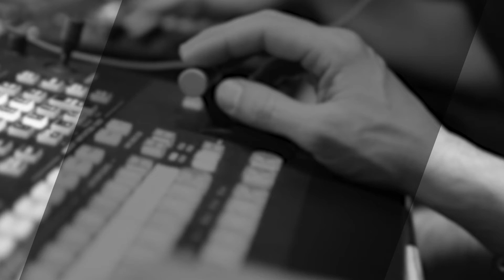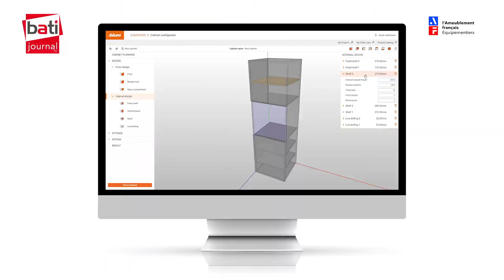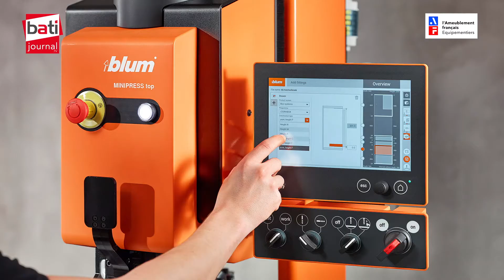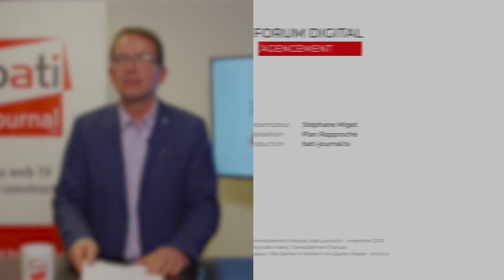Forum Digital de l'Agencement - La productivité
La productivité

Par la formation, le numérique, les process, les métiers changent.
Les exigences sont de plus en plus grandes en termes de conception et pour autant il faut fabriquer les pièces de plus en plus en petites séries avec des prix industriels. Les nouveaux systèmes de fabrication et le numérique apportent des vrais outils et des vraies solutions aux agenceurs.

Le Forum Digital de l’Agencement est un événement organisé par les Équipementiers de l’Ameublement Français, en partenariat avec Eurobois et Bati-Journal.

En présence de : Régis Blandin (2020 Technologies) - Jean-Luc Prunier (Biesse France) - Simon Loiseau (Blum) - Margot Usclade (Rehau) - Christophe Dumoux (LARGE Agencement).